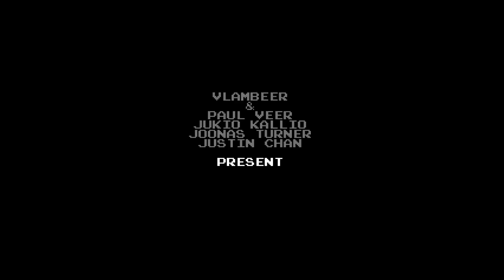Nuclear Throne - 29 - Robo-splosion (Daily Challenge | December 18, 2014)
It could have been so beautiful.

If you enjoy the video please consider liking. It helps out a lot! (: